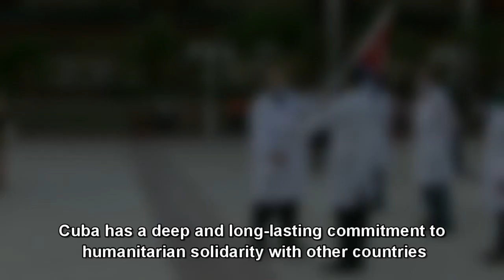Cuban heroes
As the number of COVID-19 cases increase around the world, so does the number of Cuban doctors helping countries in need. Isn't time to end the criminal sanctions against Cuba? Bandera de Cuba